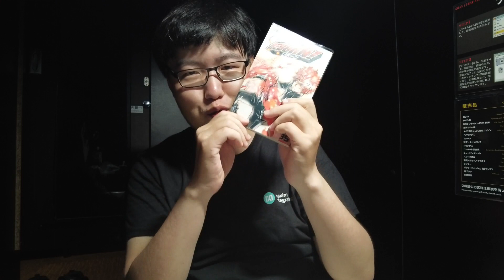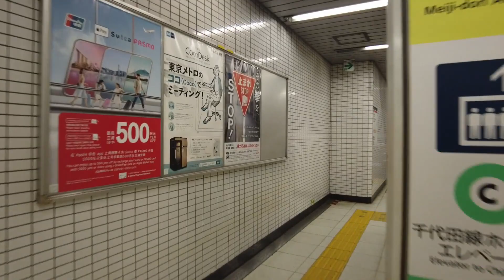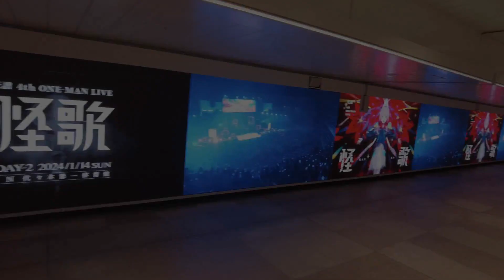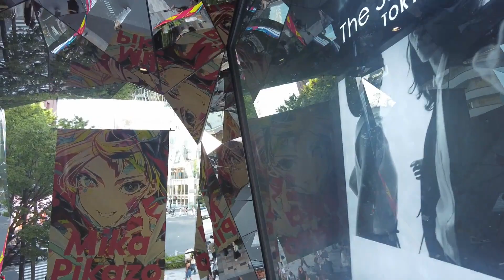Travel to Japan Day 5 ( Meiji Jingu Shrine, Shinjuku, and Tokyo Tower at Night time!!!!!!!!)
After a good sleep inside the Manga Cafe, I moved on to one of the famous shrines in Tokyo which will the Meiji Jingu Shrine. Probably another sightseeing place to go when you are in Japan. You can see the traditional structure of the building and also the gigantic Torii gate when you are inside the park. The lanterns and the woods are all famous history of Japan. Great place to visit and then, I went to Shinjuku which is another place that you have to visit. The 3D screen of the cat, the long screen inside the Shinjuku station, the gate to enter the railway, and the Movie theatre with a Godzilla. There are also Kabukicho Ichiban Gai for tourist to visit which make the Shinjuku area a must-come place. In the end, me and my family ended up seeing the Tokyo Tower at night time. The lights at night are better than seeing them during the day and this is the last full day I have to visit because we will be leaving Japan on the last day, Day 6.